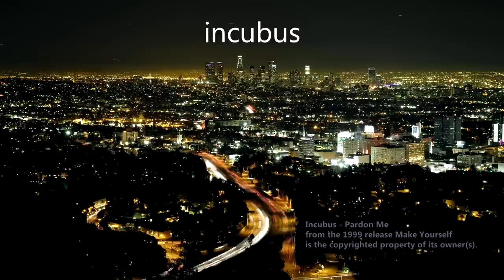Cobus - Incubus - Pardon Me (Drum Cover)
Incubus - Pardon Me
from the 1999 release Make Yourself

NO drum replacement was done in this mix, this is a 100% acoustically recorded and mixed track: absolutely no supplementation, layering, or triggering was done (recorded on a DW Performance Series kit).

for providing the cameras for this shoot, I appreciate it VERY much.

All hand-held camera work by Jonathan Beltran.

Lighting by Jose Altonaga.

Filmed and recorded in the Drum Channel Green Room, Drum Channel Studios, Oxnard, California, USA.

This video is part of The 101 Series and was filmed, edited, engineered, mixed, mastered, and produced in its entirety by Cobus Potgieter.

This is one of those songs that have been in the back of my mind since I started doing covers and playing along to music.. I love this band! The song has such a cool balance between the funky and interesting verse, and the straight forward rock chorus.. I love creatively messing around with that.